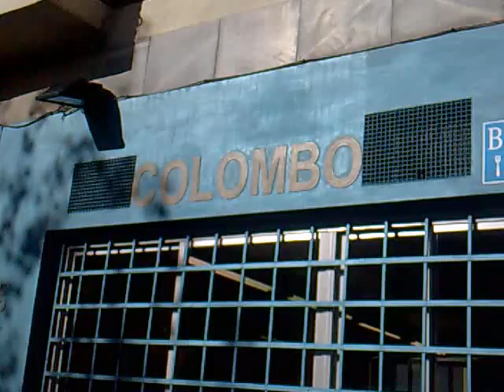SEMINCI2011 J06 CIRCUMSTANCE, DE TU VENTANA A LA MIA, HASTA LA VISTA y PREVISIONES DEL PALMARES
David Garrido Bazan, Director de Programacion y Contenidos del Festival de Cine Inédito de Mérida, analiza la sexta y ultima jornada de la 56 Seminci de Valladolid, con las películas CIRCUMSTANCE de Maryam Keshavarz, DE TU VENTANA A LA MIA de Paula Ortiz y HASTA LA VISTA del belga Geoffrey Enthoven. Además, desde la puerta del mítico Restaurante Colombo de Valladolid, tras la habitual comida final de periodistas que resume la Seminci y donde tiene lugar las apuestas de cada año, analiza las previsiones del palmarés que se conocerá al dia siguiente...